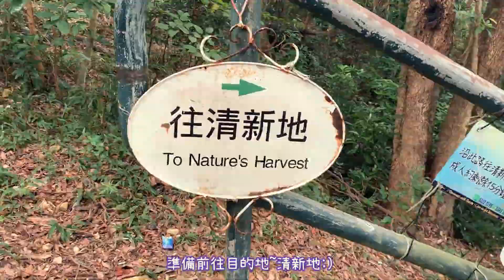😍香港好去處🌻荷蘭式小清新秋田農莊之旅💕超靚荷蘭小風車😭羊寶寶唔理我喇! 自製紅豆餅🍠南瓜有機香草意粉🍝vlog 香港| weekly vlog 日常| @Chuchu豬 TV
秋意綿綿🍃今集就等我帶大家快閃香港好去處~清新地有機莊園Nature’s Harvest👍😆

雖然前往過程有點兒艱巨😅需經過叢林石路或者搭船前往, 但當到達清新地嘅時候, 彷如置身外國嘅優美環境💕驟然覺得辛苦路程都係值得嘅😂清新地有機莊園會不定期舉行各種活動, 有機食譜製作, 餵食羊寶寶等等, 的確係週末又一好去處喔✌

清新地有機莊園 （*需要提早預約）
地址：  西頁白水碗
開放時間：  9am-5pm（逢星期一休息 公眾假期除外）
電話：  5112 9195  （預約電話）

📸拍攝/filming:
Canon M50
Sony ZV-1

📸【YouTube新手懶人包系列】🎥

📸【創意搞笑/甜品美食系列】😂

In a Dream created by Mina

Filmed and edited by ChuChu